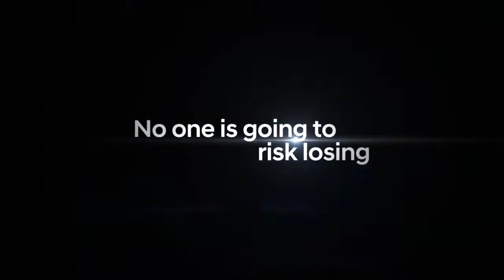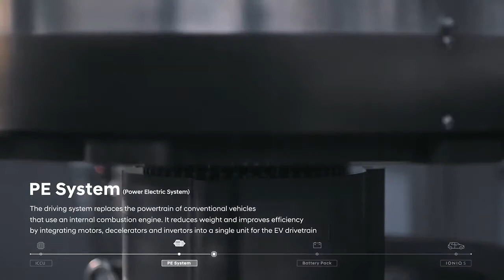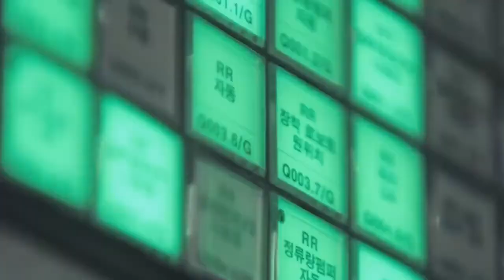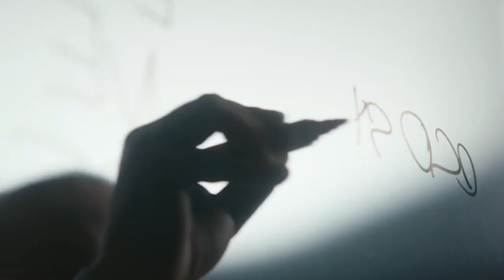Ep 20. The Device Against The Icon.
The new Hyundai Ionic 5 Against The Iconic Golf GTI